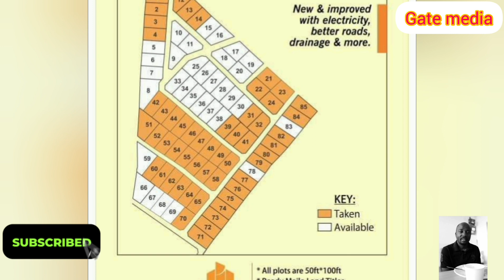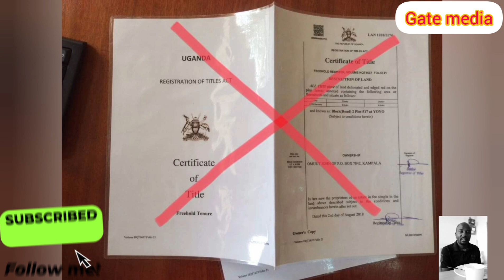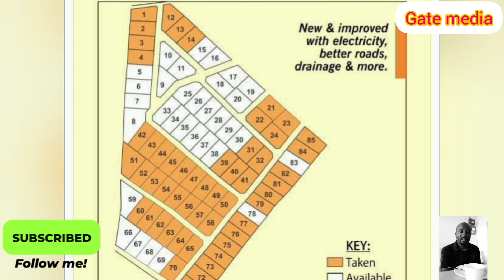HOW TO PURCHASE/BUY LAND IN UGANDA GENUINELY? Process by process.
Land expert Counsel Joab an advocate of courts judicature  with more than 10yrs of legal practice in uganda explains different land tenure systems as per constitution and how to acquire one without any hindrances.

He also explains why it's important to involve a lawyer during land purchase and acquisition and why its important to have a sales agreement?